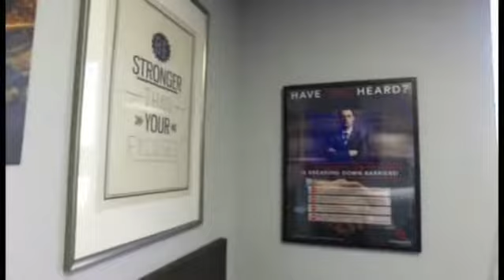Weekly Tuesday Team meeting! Always marketing and having fun!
Jonathan Brunasso with The Swodeck Group in Claremont for all your buying, selling, real estate needs.